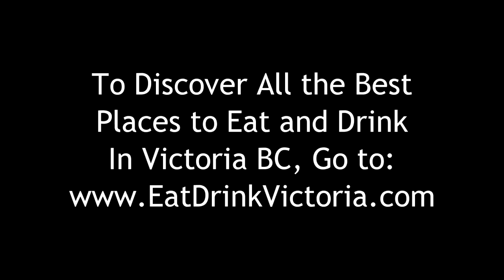Deep Cove Chalet - Victoria BC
With its stunning waterfront views, exceptional French cuisine and outstanding wine selection, Deep Cove Chalet is absolutely worth the short 25 minute drive from downtown Victoria BC.

Includes reviews, ratings, menu recommendations, photos, videos and restaurant information including hours and location maps.